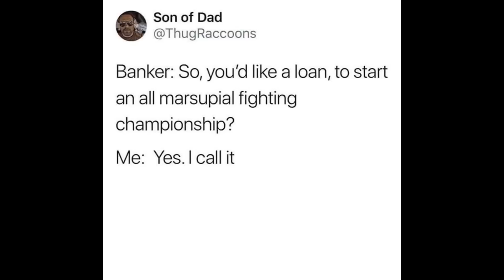Marsupial fighting championship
I've heard that Goropossum is the toughest competitor

Images:
(Thank you to @sprigganimation, for bringing this to my attention)

Hi, Al. This video is a dub of a Twitter meme about an all marsupial fighting championship (Mortal Wombat). Please show it to people who will like it. Thank you.